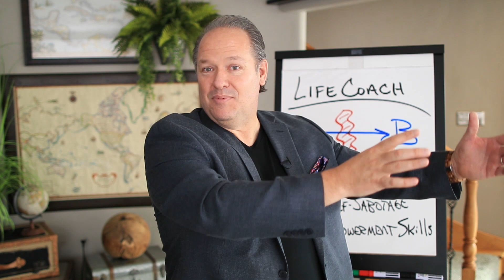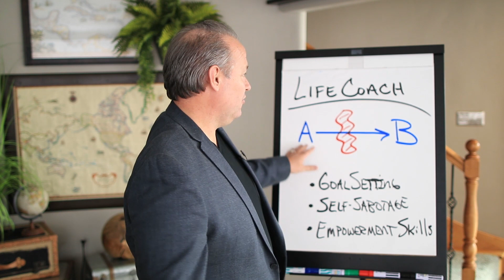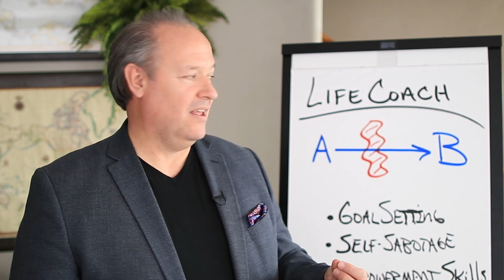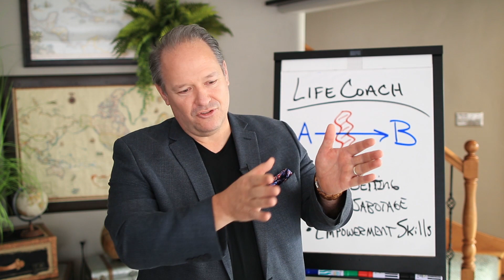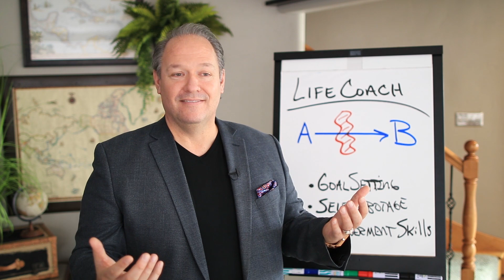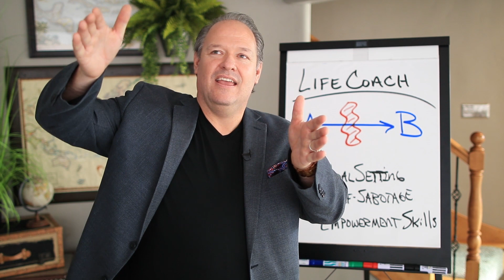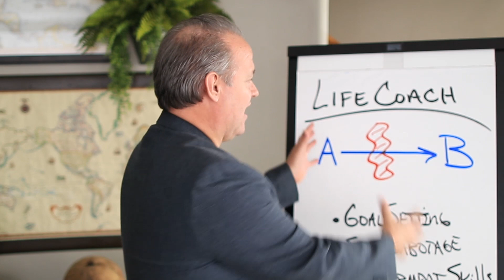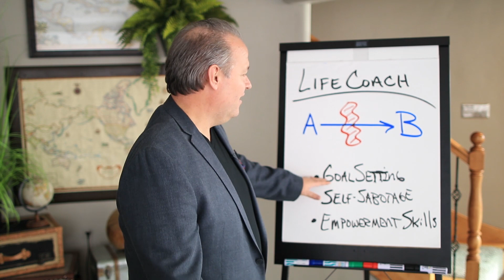What Do You Need To Become A Life Coach?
Do you feel the call to mentor others? Or do you already have a coaching business? . Participate in LIVE monthly webinars and Q&A to get step-by-step, doable training on being the best possible mentor or coach for your clients.

If you're one to always help people with their lives, have you ever considered maybe being a life coach is your calling? If so, I made this video for people like you. Find out what it takes to be a great life coach.

Video by:
Nate Woodbury - YouTube Producer
BeTheHeroStudios.com